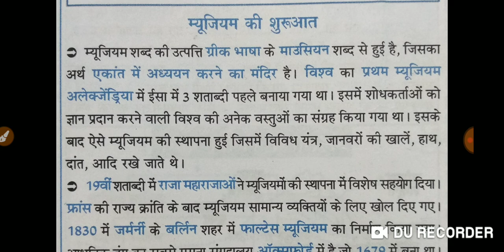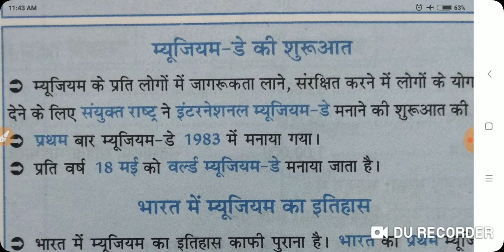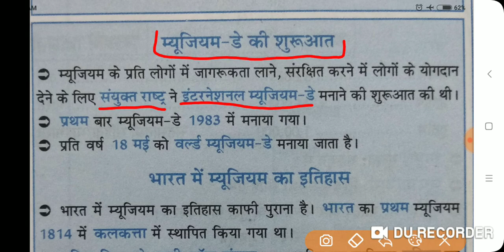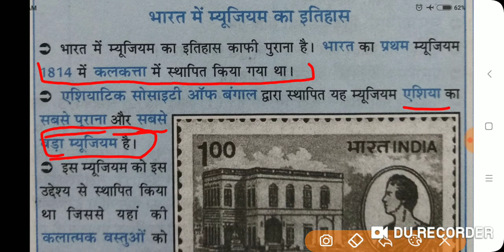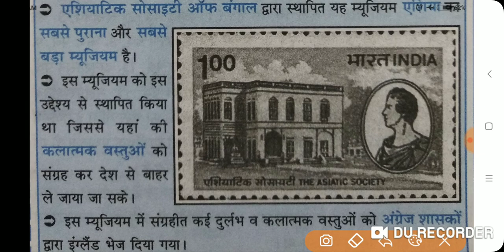भारत में म्यूजियम की शुरुवात@म्यूजियम डे@भारत में म्यूजियम का इतिहास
कला में पूछे जा सकते है ये सवाल